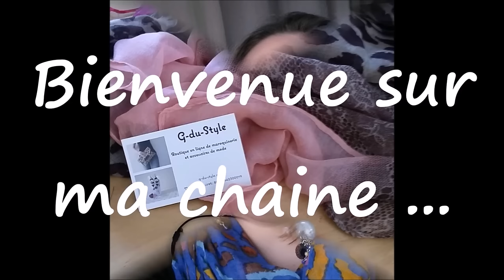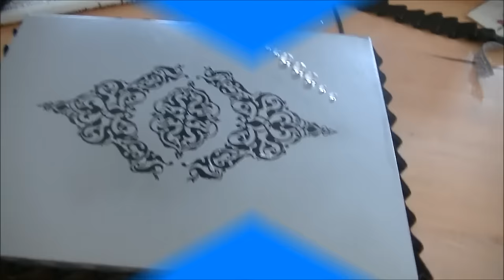DIY ... un peu de déco ...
❤❤❤ Mes partenaires ❤❤❤

❤ Libe&Lulle ❤
Vous offre -15% sur votre commande sur sa boutique Etsy
en demandant le code avec toute commande